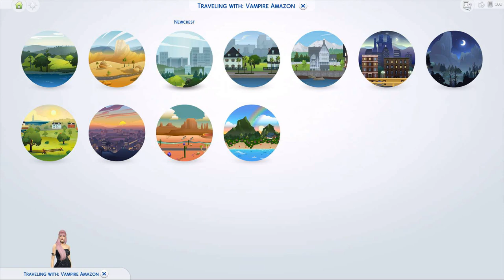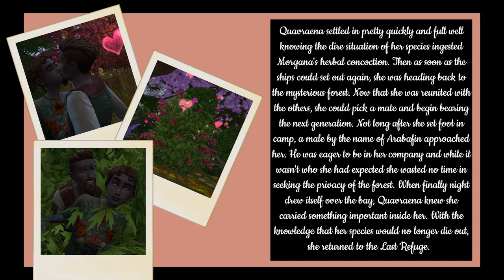The Forest Promsie 🧛‍♀️ EPISODE 58 | GEN 2 | Vampire Amazon - The Sims 4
Open Description!  Join the Fel Army!

Short Story
MORGANA'S MEMORIES: Part Five

Submit Sim Applications through the Gallery!
# simsfel

EPISODE 58

Origin ID: SneezeChiku
Wattpad: HarshFinish

MUSIC CREDITS
INTRO